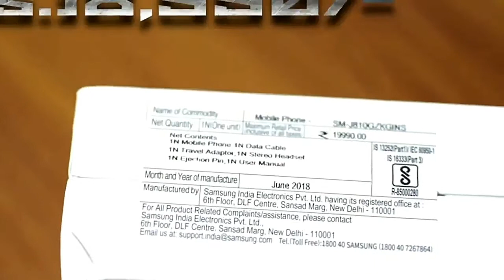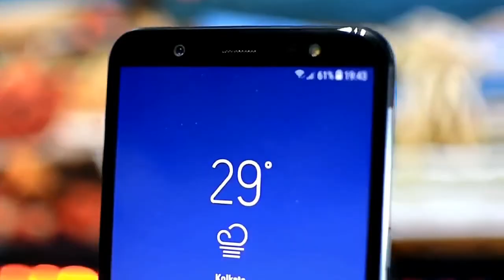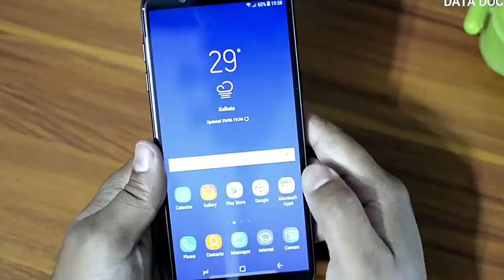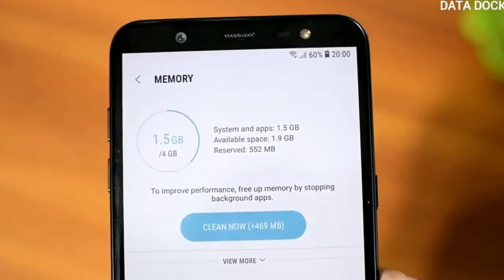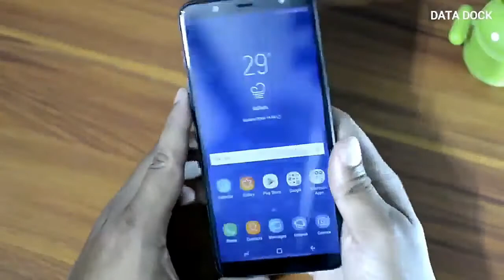Samsung Galaxy J8 Unboxing & Review in Hindi techedu4begi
Namaskaar Dosto, is video mein maine aapse Samsung Galaxy J8 ke baare mein baat ki hai. Samsung Galaxy J8 ek mid range phone hai Samsung ki taraf se jisme 6" 720p+ Super AMOLED Infinity Display hai, Qualcomm Snapdragon 450 Processor hai, 16MP+5MP rear camera setup hai, 16MP Front camera hai, 3500mAh ki battery hai aur saath mein Face Unlock bhi hai. Galaxy J8 aapko Online aur Offline dono jageh pe milega. Mujhe umeed hai ki aapko Samsung Galaxy J8 ki yeh video pasand aayegi.